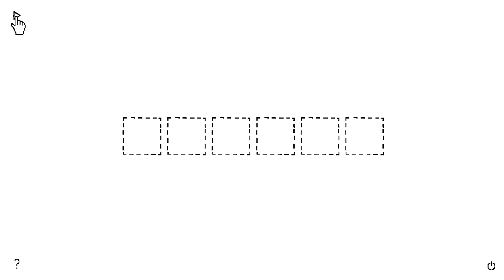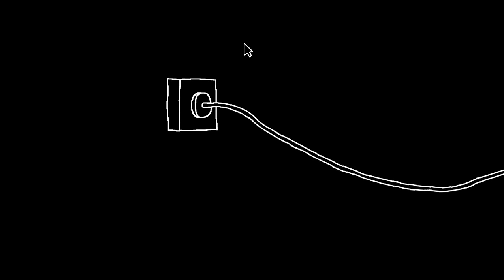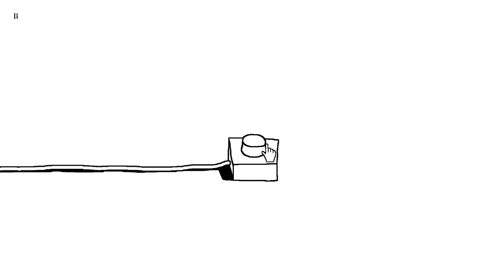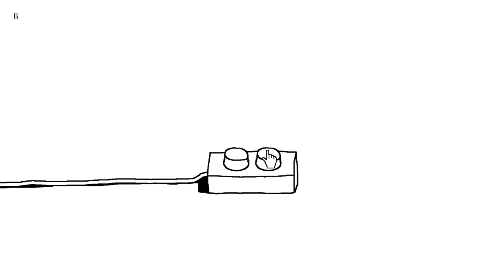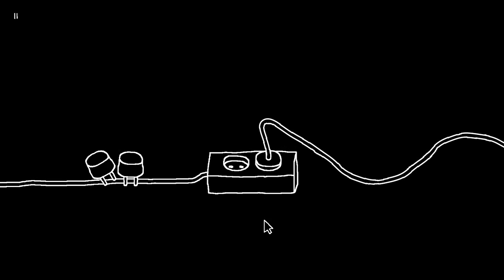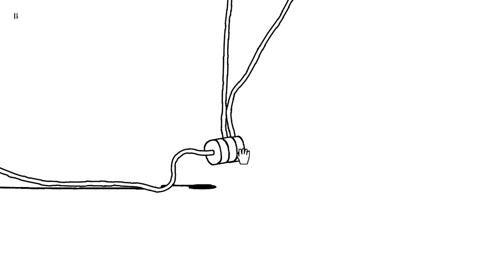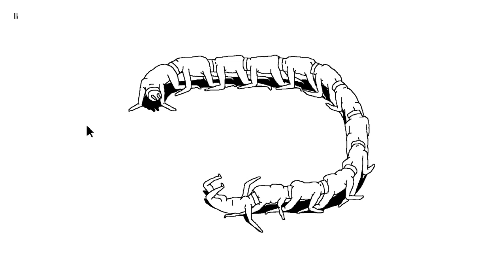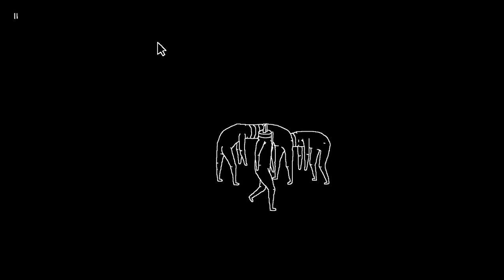Plug & Play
The Weirdest Game I've Ever Played